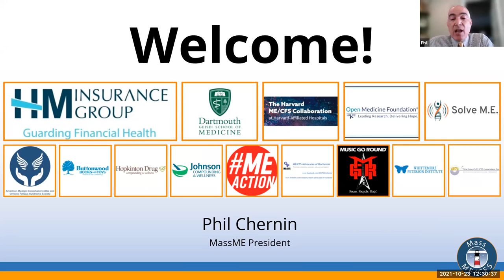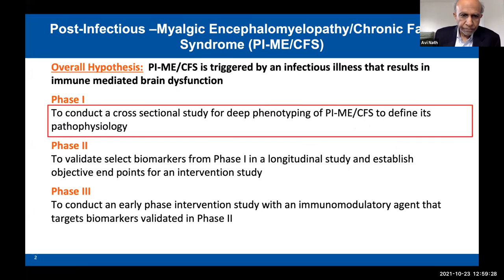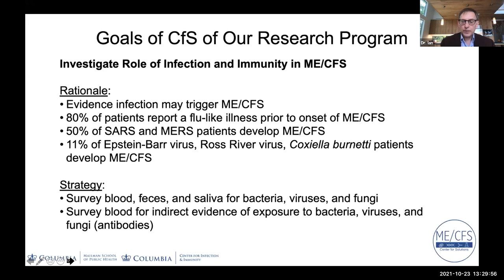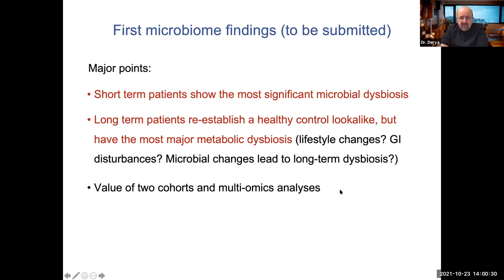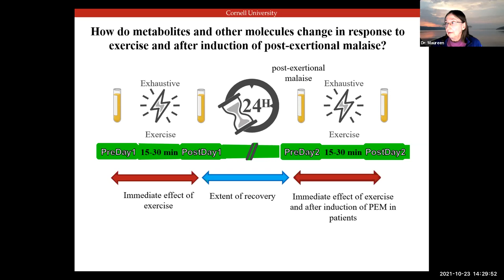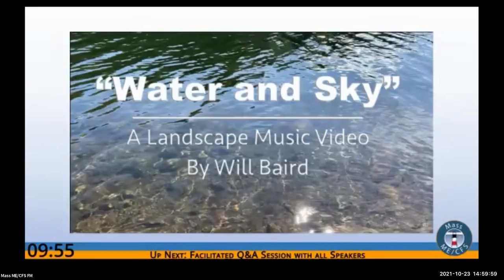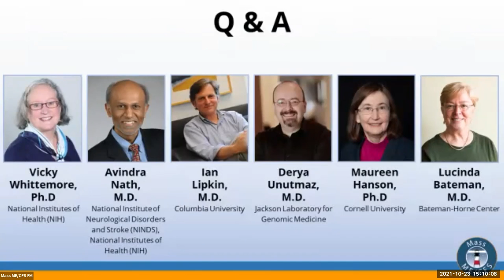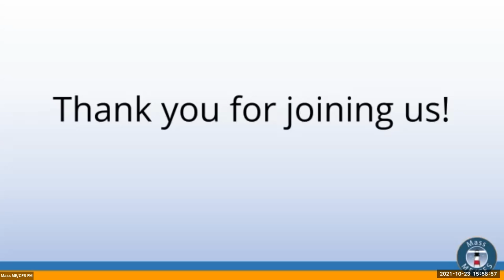MassME 2021 Annual Meeting: Advances in our Understanding of ME/CFS and the Effects of Long COVID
The Annual Meeting of the Massachusetts ME/CFS & FM Association on Saturday, October 23, 2021 includes presentations from researchers in the NIH-funded ME/CFS (myalgic encephalomyelitis/chronic fatigue syndrome) Collaborative Research Network, including Drs. Vicky Whittemore (@NIHgov), Avindra Nath (NIH), Ian Lipkin (@columbia), Derya Unutmaz (@jacksonlaboratory), Maureen Hanson ( @Cornell), and Lucinda Bateman (@batemanhornecenter).

It has been 4 years since the National Institutes of Health (NIH) investment made a strategic investment in the ME/CFS Collaborative Research Program and the ME/CFS Intramural Study.

What have we learned in this time?  During their presentations, each researcher will share their answers to the questions:

•What are the principal goal(s) of the research program?
•What do we know now that we didn’t know when we started?
•In what ways are we closer to:
     •Understanding the underlying pathophysiology of ME/CFS?
     •Funding of clinical trials?
     •Identifying a biomarker?
     •What remains to be done?

Recorded on October 23, 2021 as part of the Massachusetts ME/CFS & FM Association's 2021 Annual Meeting.  to learn more about our organization.

0:00 Sponsor recognition
0:40 Welcome and Guiding Questions
2:23 Agenda
5:00 MassME Annual Report
17:50 Dr. Vicky Whittemore
27:22 Dr. Avindra Nath
45:53 Break #1 - Did You Know?
56:57 Dr. Ian Lipkin
1:19:56 Dr. Derya Unutmaz
1:41:58 Break #2 - Dear MassME
1:52:19 Dr. Maureen Hanson
2:12:29 Dr. Lucinda Bateman
2:29:55 Break #3 - ArtShare
2:40:01 Q&A, Panel Discussion
3:27:29 Wrap up